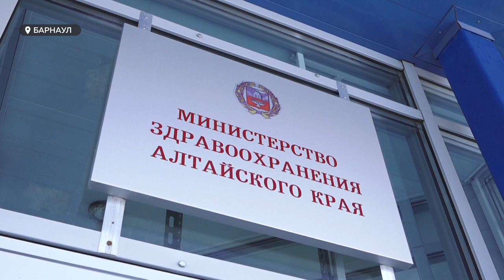"Полное отчаяние": водители скорой помощи Барнаула обратились к президенту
Водители скорой помощи Барнаула обратились к президенту. Мужчинам уже больше восьми лет не индексируют заработную плату. У некоторых водителей зарплата – меньше 20 тысяч рублей. За эти деньги водители тягают на себе пациентов, защищают фельдшеров от нападений и часто ремонтируют машины на ходу. Молодёжь увольняется, потому что не готова работать за копейки. Мы пообщались с водителями.